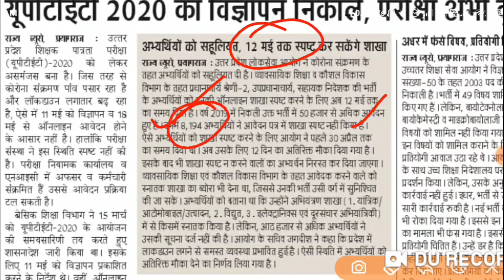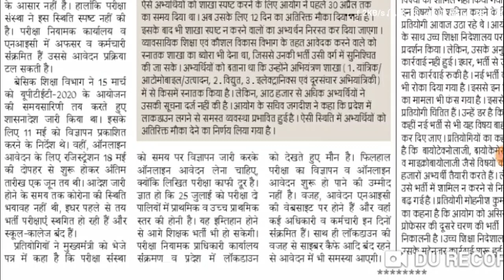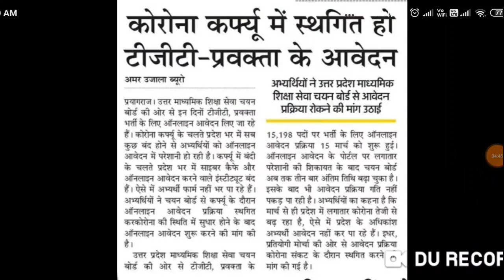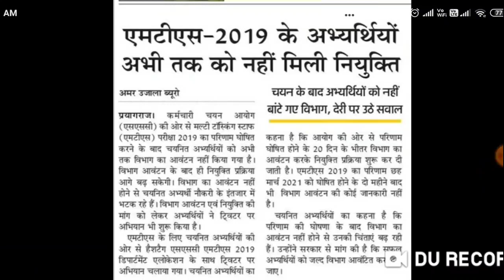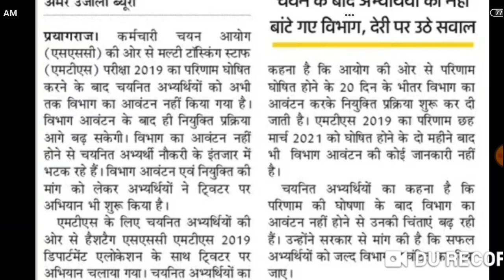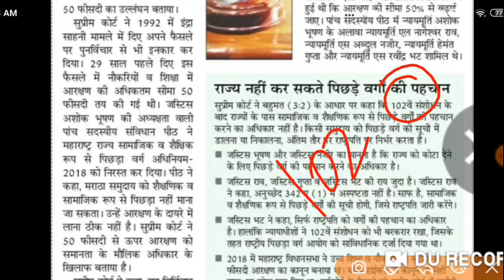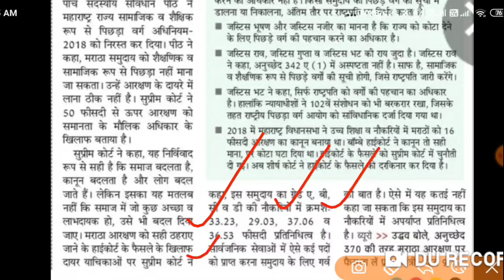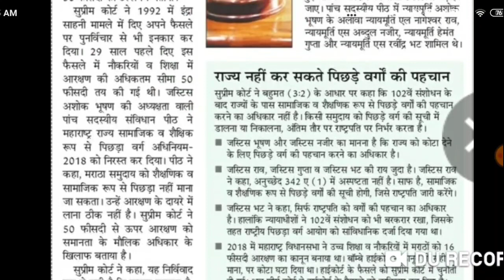TGT PGT का आवेदन स्थगित करने की माँग, UPTET आवेदन की अपडेट,UPPSC NEWS,स्वाथ्य विभाग में 7500 पद खाली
GIC प्रवक्ता सामान्य ज्ञान TGT PGT 2021 , इस विषय से शिक्षक बनाना सबसे कठिन हैं , Daily Speed Test

lekhpal vacancy,
supertet 2021,
uptet,uptet news,
uptet 2021,
69000 shikshak bharti latest update,
upsssc news,
upsssc vdo bharti 2018 latest news,
upsssc latest update today,
upsssc latest news pet,
upsssc latest news exampur,
upsssc latest news lekhpal,